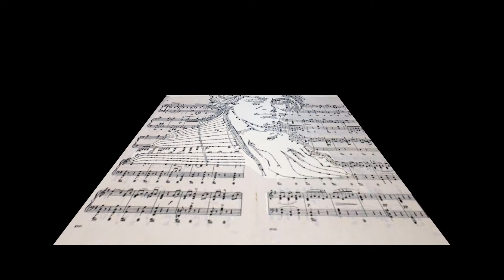MOZART KV331 ALLA TURCA - TÜRK MARŞI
by MUSTAFA ERTAN
Cubase - 4 Tracks